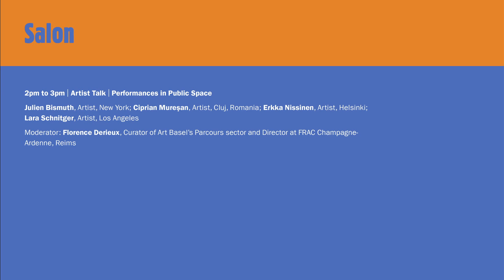Conversations | Salon | Artist Talk | Performances in Public Space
Julien Bismuth, Artist, New York; Ciprian Mureşan, Artist, Cluj, Romania; Erkka Nissinen, Artits, Helsinki; Lara Schnitger, Artist, Los Angeles
Moderator: Florence Derieux, Curator of Art Basel's Parcours sector and Director at FRAC Champagne-Ardenne, Reims

Date: Saturday, June 20, 2015, 2pm to 3pm